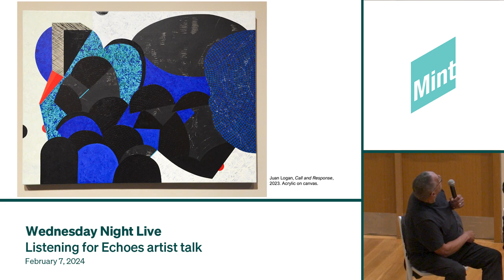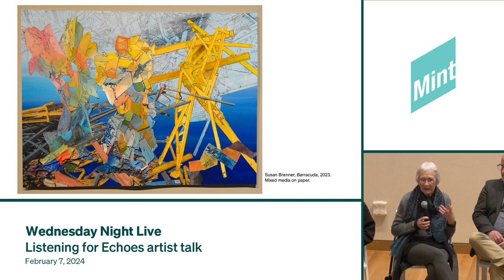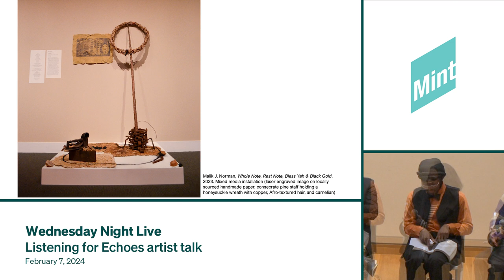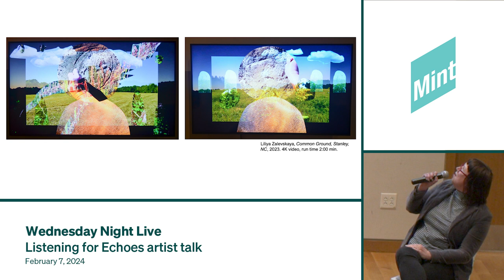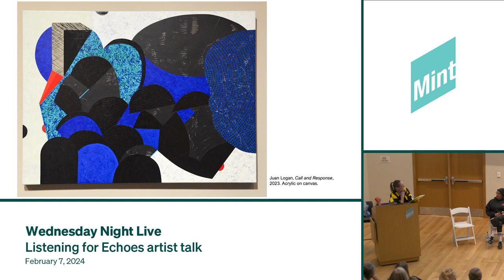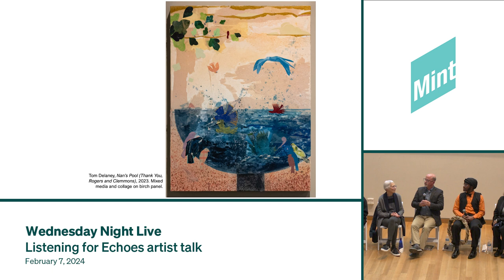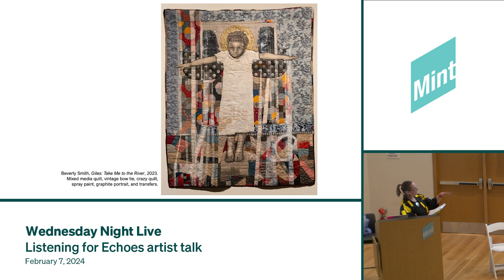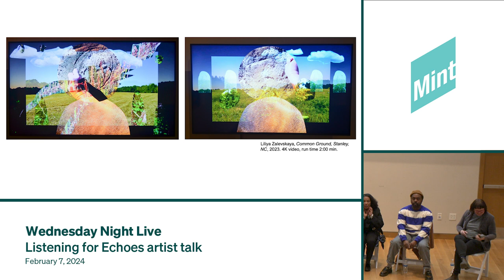Wednesday Night Live: Listening for Echoes Artist Talk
Senior Curator of American Art Jonathan Stuhlman, PhD, will moderate a discussion with the local artists about their works featured in the installation Echoes: Artists Respond to Carolina Shout. Museum admission is free, cash bar. Galleries are open until 9 PM.

Panelists include:

Carla-Aaron Lopez
Susan Brenner
Tom Delaney
Juan Logan
Malik J. Norman
Beverly Smith
Dammit Wesley
Liliya Zalevskaya